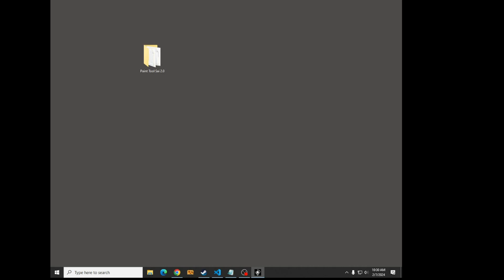Deus Ex: Invisible War - ½hr Backlog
Hello and welcome to Half-Hour Backlog where I play unplayed games from my steam library 30 minutes at a time and try not to get tongue-tied.
Today's game is Deus Ex: Invisible War (2003) by Ion Storm & Eidos Interactive, added to my library in January 2011.
122 to go